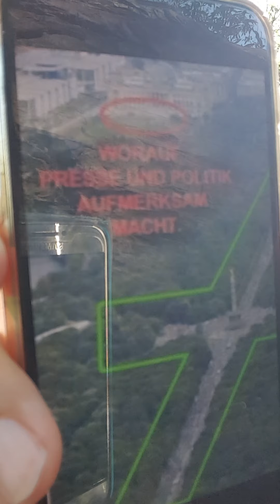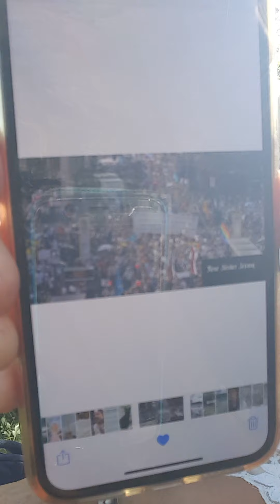Aufwachen》Unterscheidungsvermögen☀️》Demo's,besondersBerlin;Impfung gegenGrippe"für"Kinder inGermany&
erschaffen wir...🌈💚 》 sehen💜, aufwachen🌅, bewusst machen 🕊💞